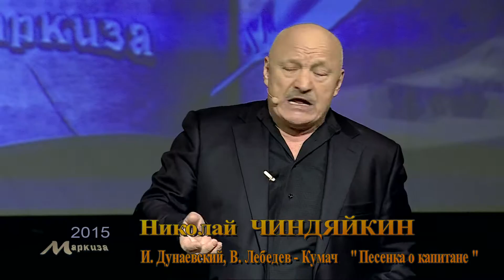Маркиза. Николай Чиндяйкин исполняет " Песенку о капитане " И. Дунаевского, В. Лебедева - Кумача.